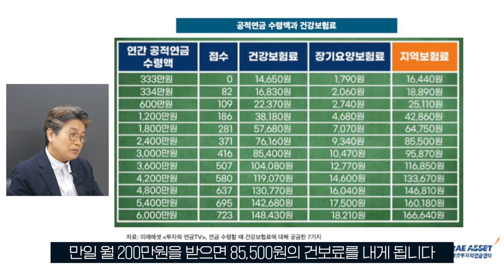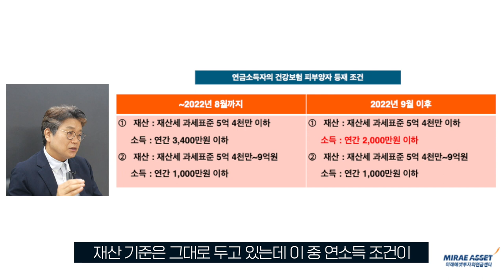사적연금소득에 건강보험료를 부과?형평성을 맞추기 위한 방안이 필요하다